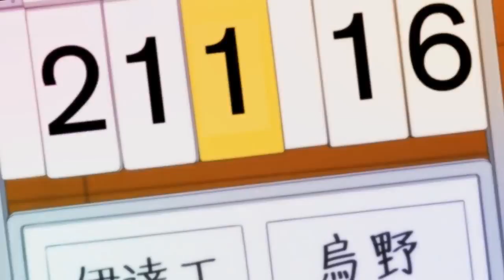Anime AMV - Des histoires à raconter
Fane de manga, de jeux vidéos et de comics, j'ai enfin eut l'occasion de publier mon premier roman héroïque fantaisie inspiré de mes univers favoris !